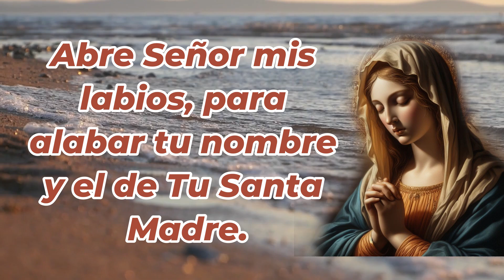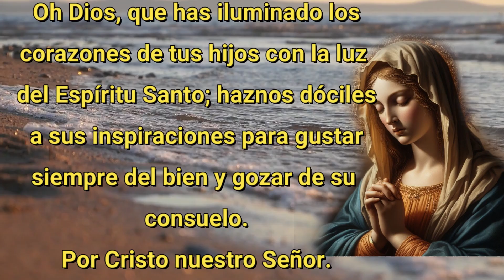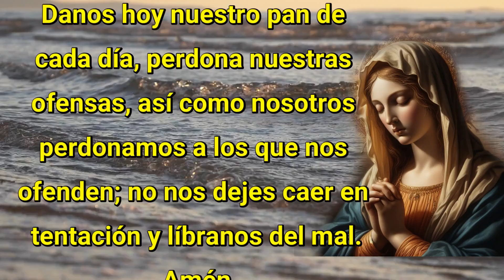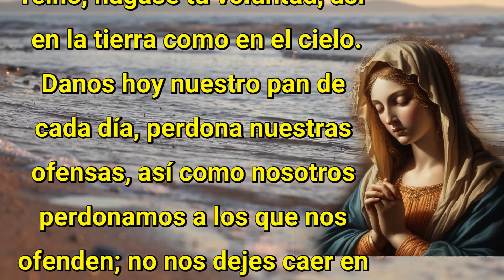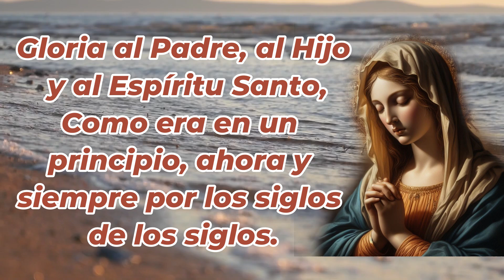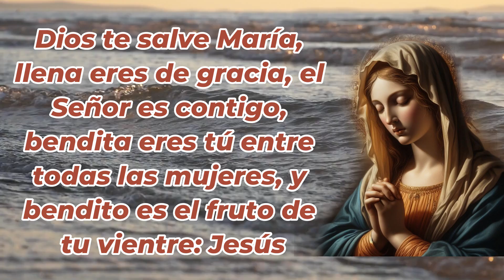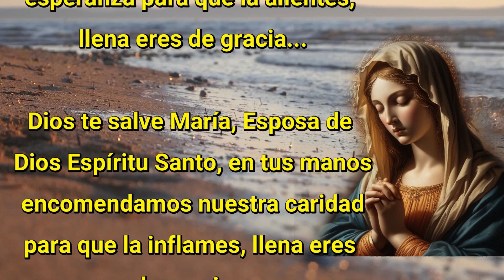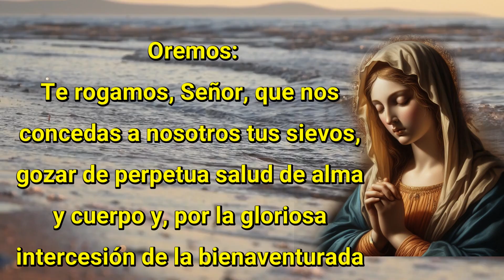Santo Rosario Corto - Jueves 22 de Agosto - Misterios Luminosos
KVX
Voz : Ramiro Díaz (Yosef)
Voz : Adriana Díaz (Krav)
Edición : Adriana Díaz (Krav)